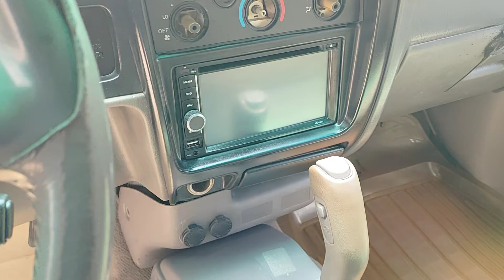TOYOTA TACOMA ឆ្នាំ2003ប្រើម៉ាស៊ុតឯកសារគ្រប់លក់10500$ចចា070797259/017973395/0975044486